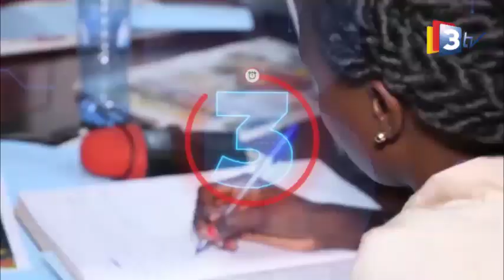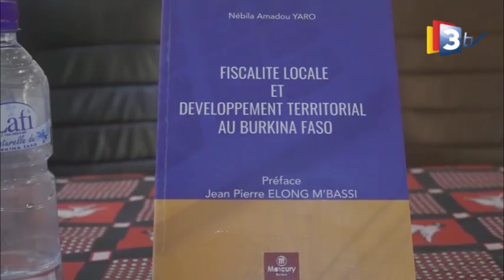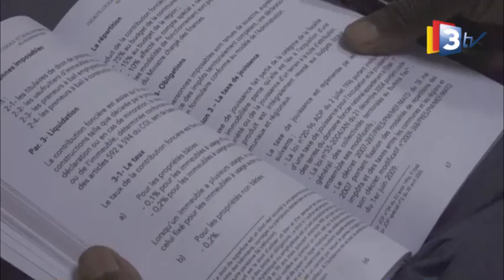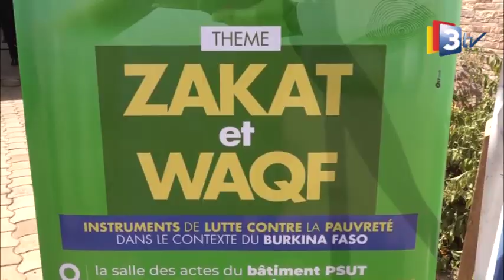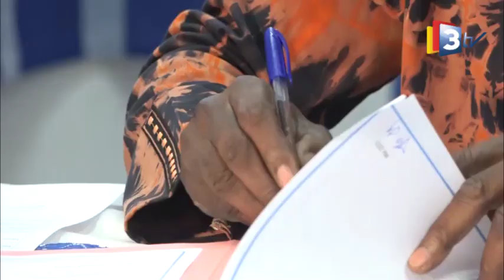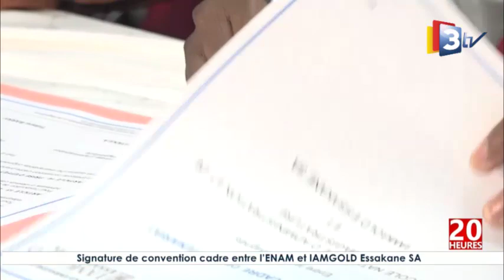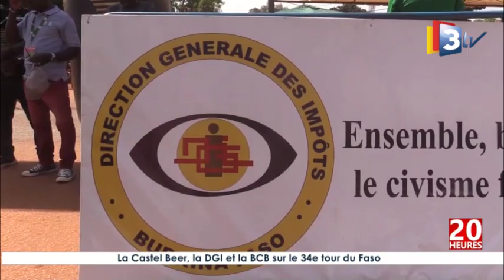3TV-JT 20H du 04 novembre 2023